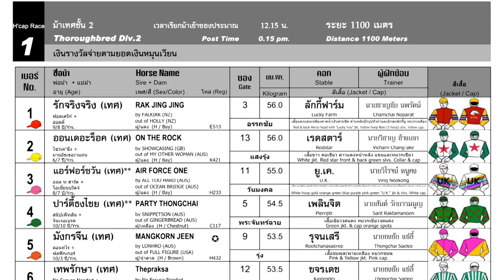AIR FORCE ONE wins! - 23/06/2024 - Race 1 - Int. Division 2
Bangkok, Thailand - AIR FORCE ONE wins! - 23/06/2024 - Race 1 - Int. Division 2